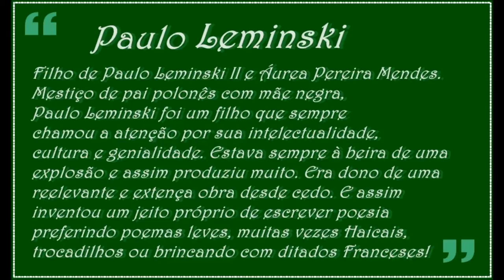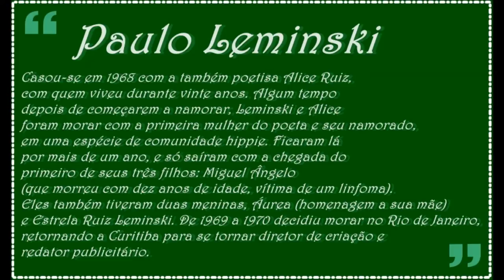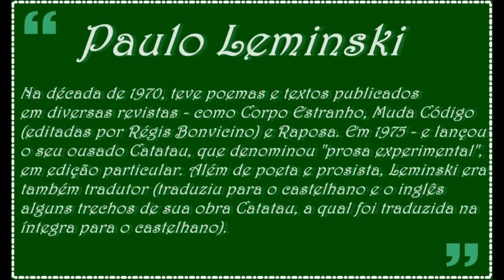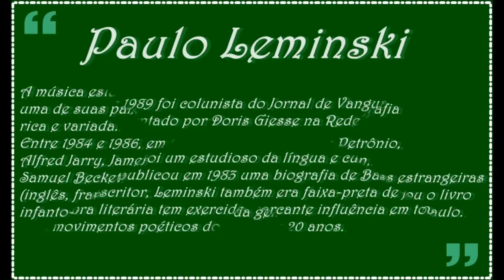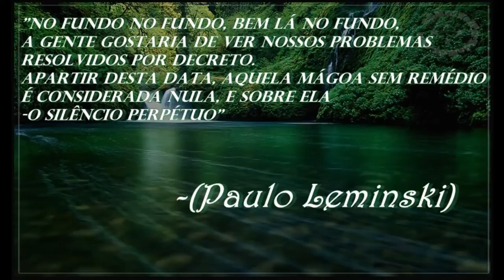Biografia e apresentação das obras de Paulo Leminski